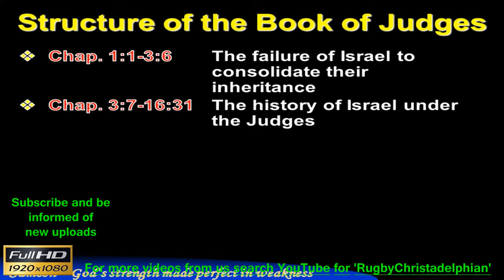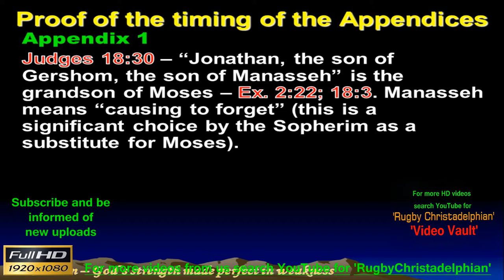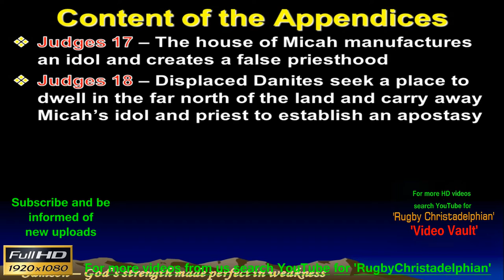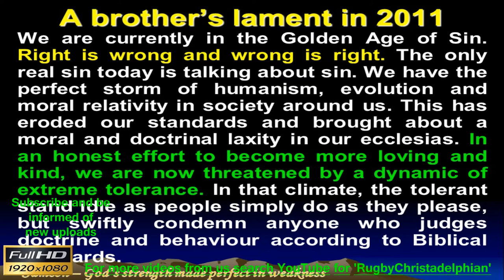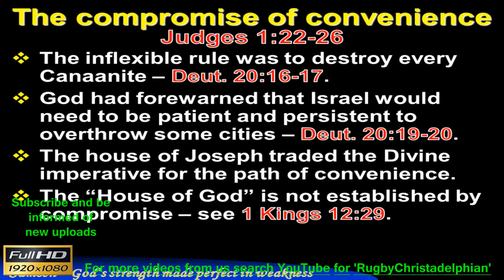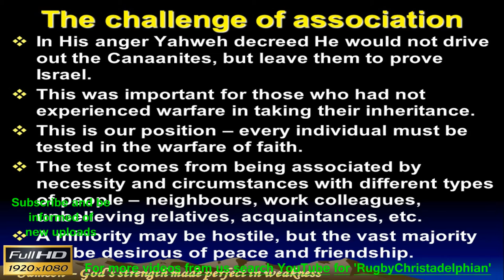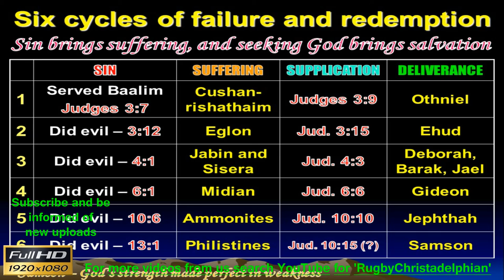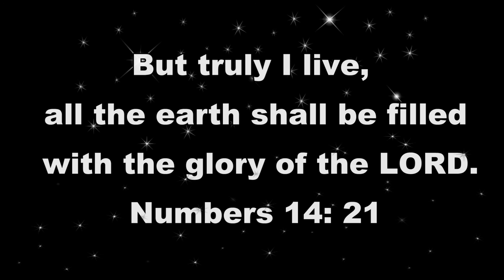Samson: Part 1 - Every man did right in his own eyes. Mr. Jim Cowie Christadelphians